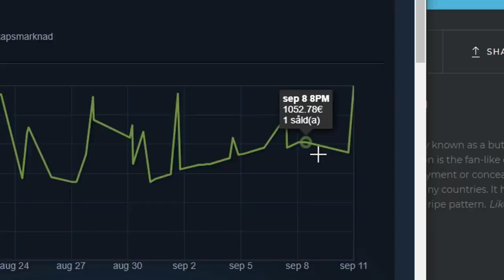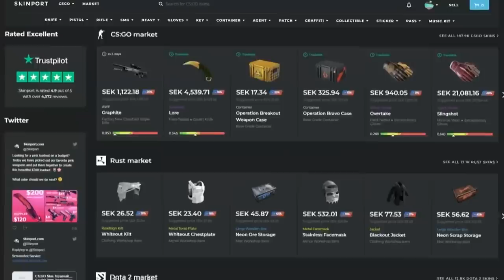a very awkward time to unbox gloves.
The best marketplace to buy and sell your CS:GO Skins quick for real

MUSIC USED
IVOXYGEN - LIVING IN THE SEA IS COOL
yung gravy ft bbno$ - rotisserie